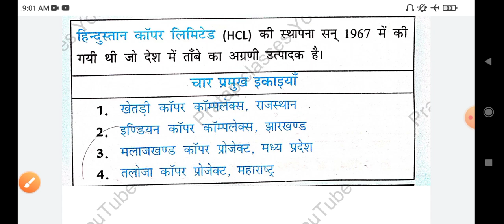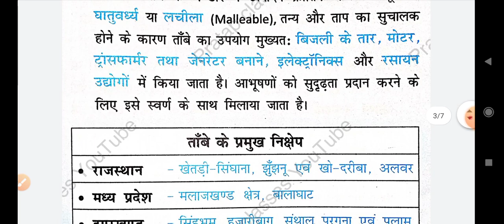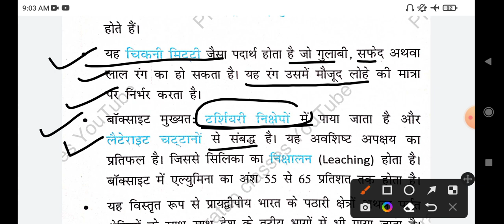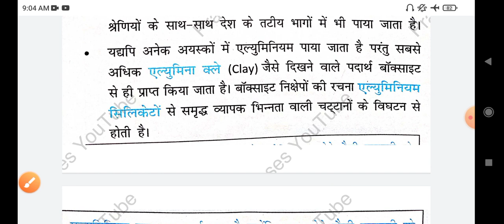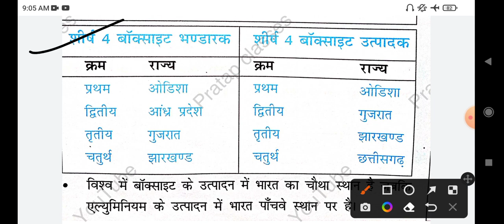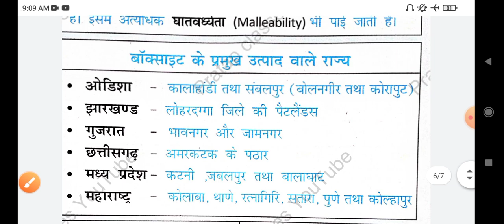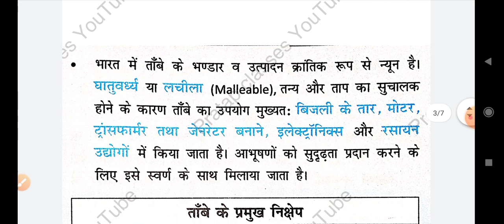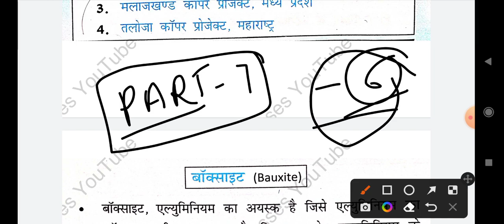भारत के प्रमुख अलौह खनिज | प्रमुख तांबा क्षेत्र/बॉक्साइट क्षेत्र | NCERT Book Solution Class (PART-7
भारत के प्रमुख तांबा क्षेत्र || भारत के प्रमुख बॉक्साइट क्षेत्र |
 || NCERT Book Solution Class (PART-7)